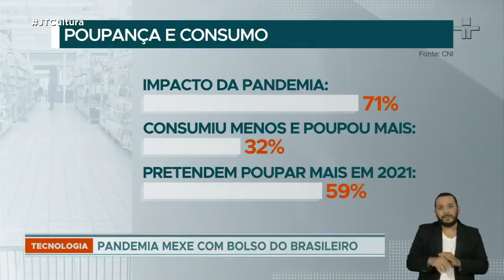59% dos brasileiros pretendem poupar mais dinheiro em 2021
Com os impactos econômicos da pandemia e a lenta recuperação, muitos brasileiros pretendem gastar menos no ano que vem.